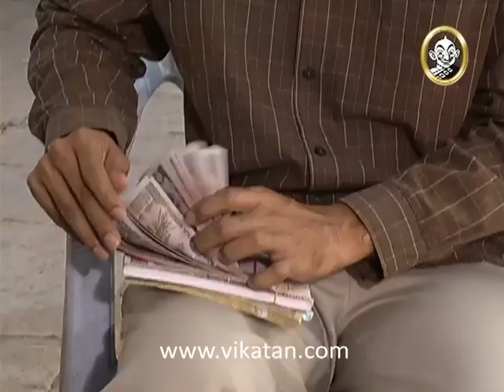Devatha Episode 1014